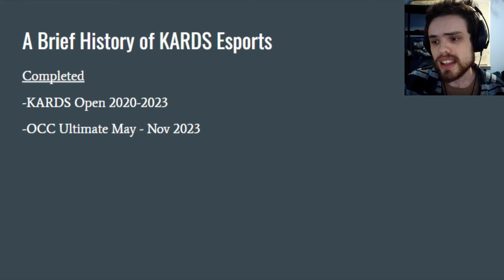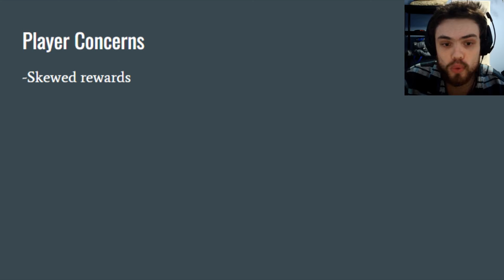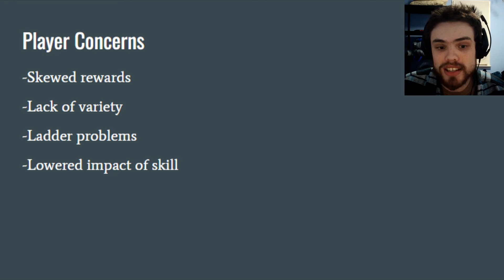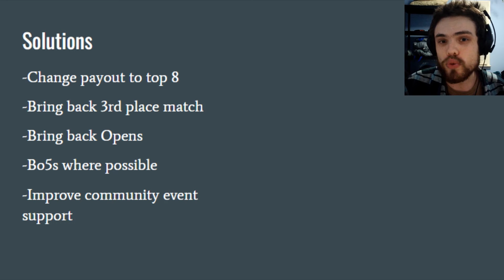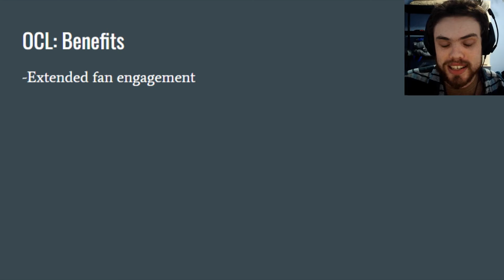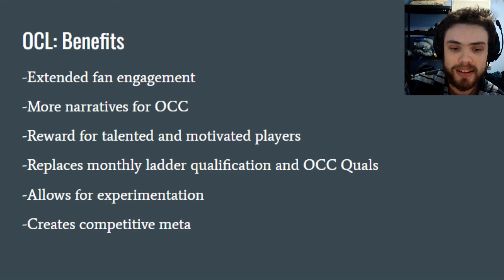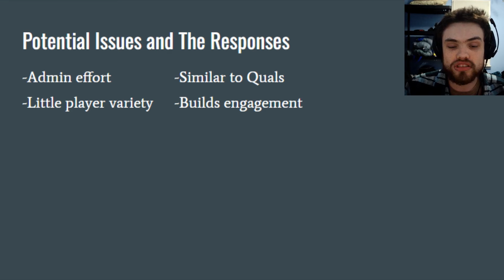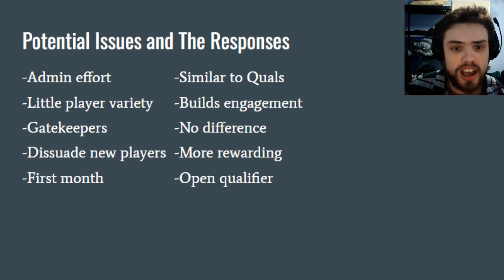The Three-Time World Champion's Open Letter to KARDS Esports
A semi-organized list of my thoughts on the past, present and future of KARDS esports and my suggestion to rework the OCC qualification method to solve many issues plaguing the competitive scene. Please give feedback in the comments or on the KARDS discord.

00:00 History of KARDS Esports
5:40 Problems with KARDS Esports
16:02 Solutions
21:20 Officer Club League
42:18 Please Give Feedback!